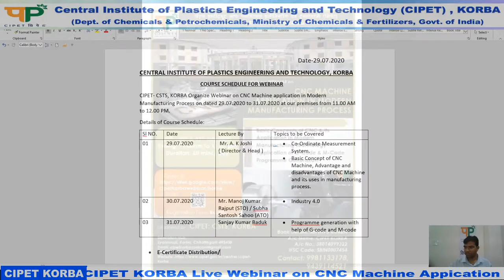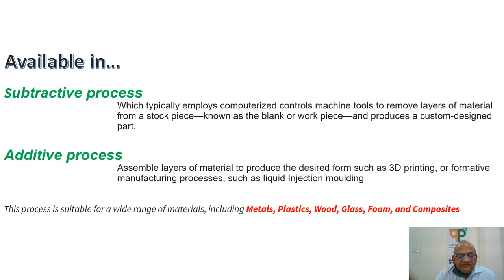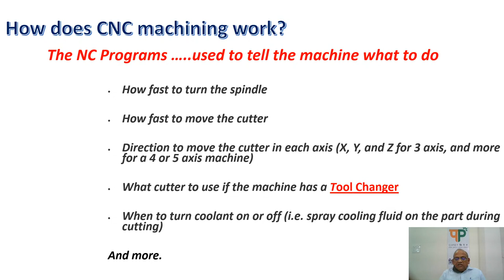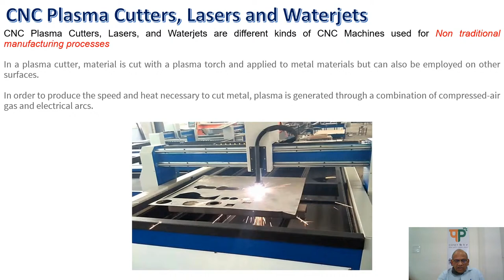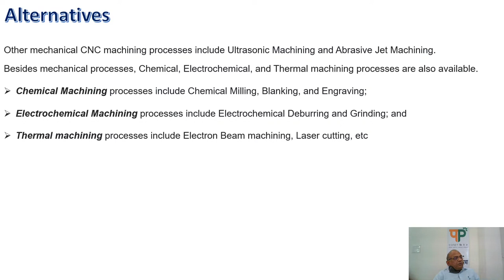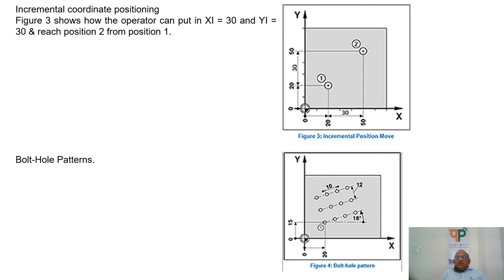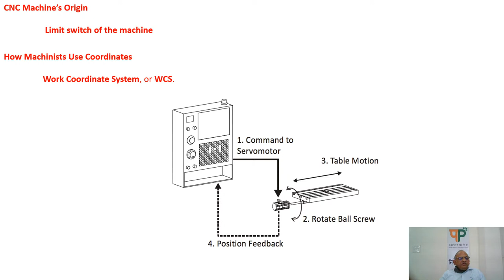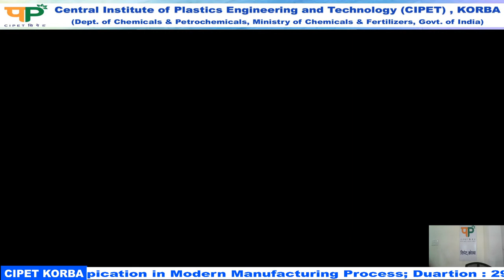CNC Machine Appication in Modern Manufacturing Process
CIPET KORBA Live Webinar on CNC Machine Appication in Modern Manufacturing Process; Duartion : 29th to 31st July 2020.